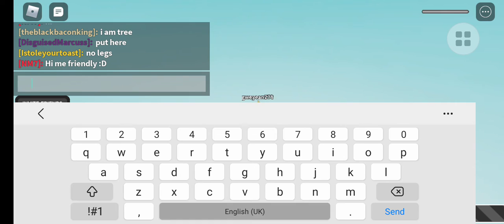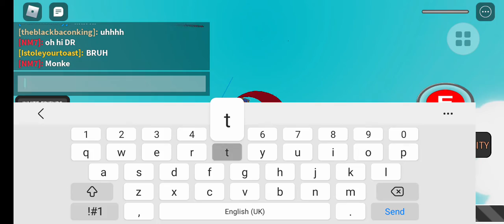showcasing trap glove